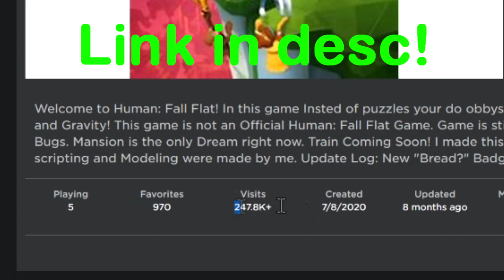I got the Golden Crown of O's | Roblox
I mean my game has 250k visits so expected this to come :) also happy birthday craxel here is a link to his channel, you better know him hes in the star program

no links for memes: :))